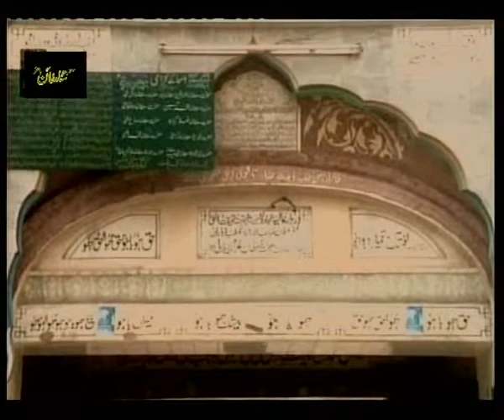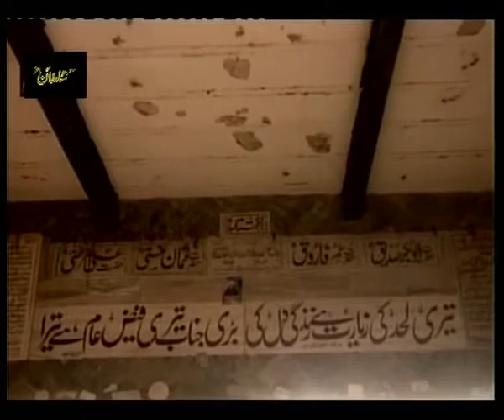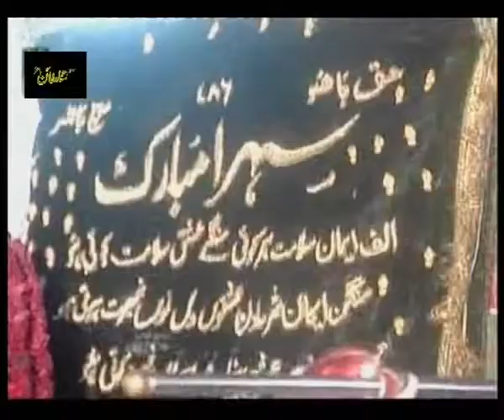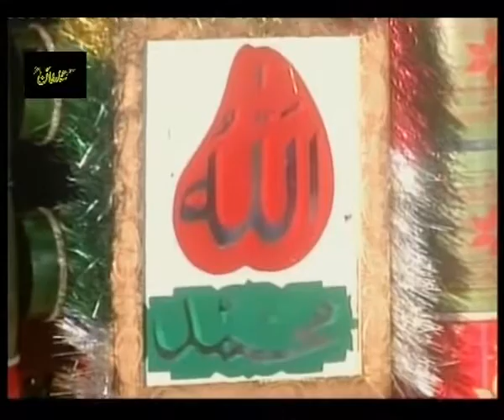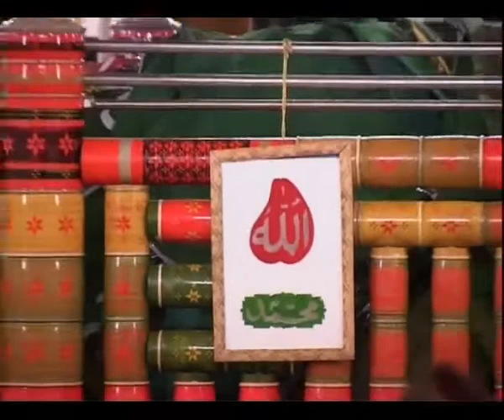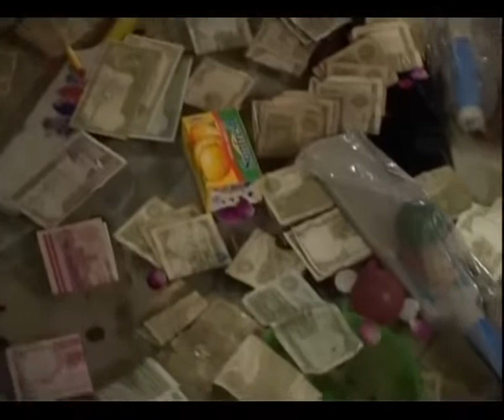Dr Liaqat Malik Chief Guest at Sultan Bahoo Darbar